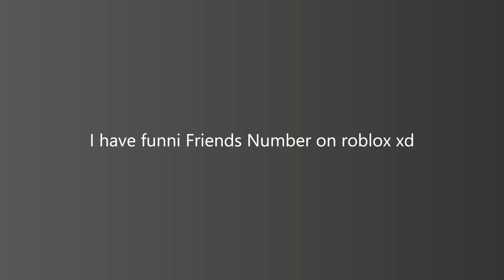I have Funni friends number on Roblox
Funni Number XD